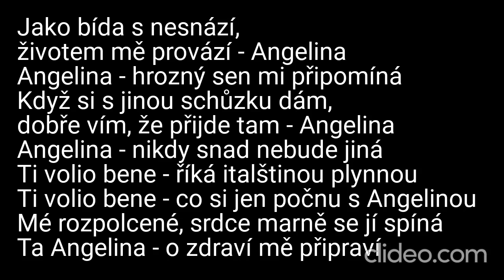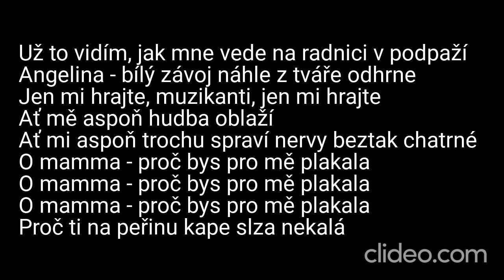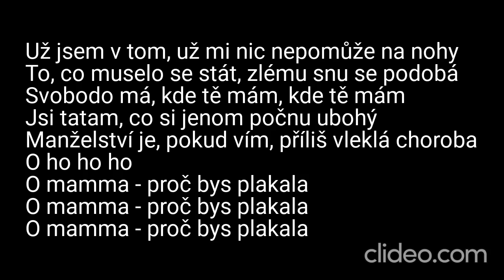Karaoke - Karel Gott - "Angelina" | Zpívejte s námi!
🎤 Připravte se na romantickou atmosféru s naší karaoke verzí písně "Angelina" od nezapomenutelného Karla Gotta! 🎶💖

📢 Upozornění: Toto je karaoke adaptace písně "Angelina" od Karla Gotta. My neuplatňujeme žádná autorská práva na původní skladbu ani na její kompozici. Všechna práva a zásluhy za hudbu a texty náleží Karlu Gottovi a jeho týmu.

🎶 Zpívejte s námi s vášní a sdílejte své výkony s námi v komentářích níže – vaše hudební projevy nás inspirují a spojují! 🎉

❗ DŮLEŽITÉ: Upozorňujeme, že se jedná o karaoke video a nejedná se o oficiální hudební klip. Rozhodně nedoporučujeme žádné neoprávněné stahování nebo šíření autorského materiálu. Abyste podpořili Karla Gotta a jeho hudbu, poslouchejte píseň "Angelina" na autorizovaných platformách a podpořte oficiální vydání.

🔗 Pro více informací o naší platformě a další obsah navštivte

Děkujeme, že jste součástí naší karaoke komunity! Vstupte do světa hudby a romantiky a společně si užijme tento nezapomenutelný hit! 🎵💖

Daniel Kučava